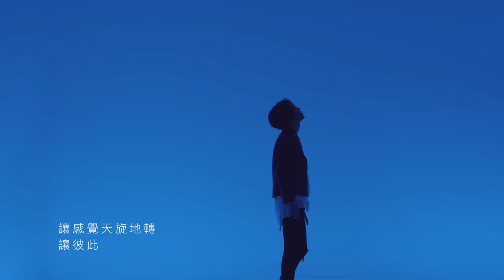楊宇騰YU《水藍色情人Blue Lover》Official Music Video （「We Best Love」插曲）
楊宇騰YU《水藍色情人》Official Music Video

現在時間——凌晨四點四十八分

夜，是欲言又止的情感。

微微透亮的破曉天空
記憶跳接吹起夏日晚風

話說不出口，仍慢慢溫熱
不溢於言表，卻旋繞你我

蟬聲沸騰綠意 梅雨浸泡風景
不同邊的耳機，共享同一段旋律
來不及按下暫停，歲月悄聲推移

褪了色的兩人時空
或許斑駁不再鮮明
偶爾想起，笑鬧依然如昔

像是夏天的海潮
像是你眼中的倒映
像是雨後的清透
像是破曉前的夜空

再濃烈，便成為憂鬱
閉上眼，將記憶重新回捲

「水藍——象徵憂愁，隱含永恆。像曖昧般的千絲萬縷，充滿悸動又不願放手。」

習慣身邊有你，期待能更進一步⋯⋯楊宇騰YU透過誠懇的嗓音，淘洗過往生命中的情感片段，帶來深夜反思的另一層面，乘載雋永旋律，哼唱全新悸動單曲——《水藍色情人》。

雖然曲風有別於首波推薦《Follow》中的城市電子迷幻感，但延續「追尋」之題，《水藍色情人》反襯現代人在情感面上的憧憬，享受曖昧的一點點甜美，放大兩人不言而喻的默契，一些些小動作就觸動內心，想延續相視而笑的關係，更想確立這段關係；期待彼此將愛說出口，卻又害怕一切源於自作多情，只好在情感中逡巡，繼續追隨同時亦步亦趨，等待時間給彼此最美好的註記。

《水藍色情人》由新銳音樂人席歡譜曲，汲取如水般的細膩音流，讓音樂自然滲入心中。入歌處展開的弦樂音色，提高全曲精緻度與電影視覺感，閉上眼睛細細聆聽，旋律伴隨曲中訴說的美好期盼，透過聽覺在腦海描繪出一幅純粹的兩人情感。歌曲中段開始堆疊，襯托楊宇騰YU渾厚真誠的嗓音，彷彿想在關係中更進一步，又怕說破成為泡影的糾結，最後回歸平穩，讓美好的夏日封藏在深深心裡。

《水藍色情人》歌詞邀請全方位創作者元若藍譜寫，曾為電視劇【命中注定我愛你】演唱主題曲，後與好友組成「紛紛樂團」，近年專注詞曲創作的元若藍，創作風格寫實真誠，逐字構築成清晰的印象，讓聽者自然將生命歷程置入歌曲中，感同身受歌曲帶來的情懷。元若藍在《水藍色情人》一曲中，細細品味當代情感的追逐與裹足，利用水藍色之題，描繪悸動的季節；透過日常舉動，刻畫愛情前期的小小甜蜜，因而沉澱心底對於關係的進一步確立，最終留在那年夏日的一抹水藍記憶。

楊宇騰YU唱出《水藍色情人》，回頭連接《我的夜無所事事》EP隱意，在凌晨的夜裡輾轉，反覆回想未定論的往日關係，在曖昧中追尋彼此，同時也在追尋自我，望著印象中的水藍色，想起那場雨、那片海，淚中帶著笑，或許在未來再見時，都能淡淡談起這段美好清澈的夏日情感。

水藍色情人「我的夜無所事事」專輯

詞：元若藍
曲：席歡

隱約還未退去的潮水
因為你而炙熱的夏天
愛躲在你裡面
一直在繞圈圈
說與不說都很曖昧
好想讓你知道不必等到明天
如果你也想

趁這場雨輕輕打散某個習慣
讓感覺天旋地轉不只是心安
從未擁有的呼喚
喚醒我的存在
只想聽你反覆說愛

水藍色在你眼裡看起來很浪漫
或許幻想不再只是讓我心安
陽光灑成一片海
你在我心裡承載

喜歡你話語裡的哲學
同一首歌播放一整天
愛躲在你身邊
明明轉眼之間
卻好像懂我好多年
如果你也想

從未擁有的呼喚
喚醒我的存在

陽光灑成一片海
你在我心裡承載

你的氣息 你的聲音
最近的距離 安靜地徹底
悶熱讓時間暫停
下一場太陽雨
我無法停止想念你

讓感覺天旋地轉讓彼此心安
從未擁有的呼喚
喚醒我的存在

請讓幻想不再只是讓我心安
陽光灑成一片海
你在我心裡承載

製作人 Produced by：周志豪 Howie Chou（乘以三音樂工作室 ×3 Music Production Studio）
編曲 Arranger/ 弦樂編寫 String Arranger/ 吉他 Guitar：袁偉翔 Fanda.Yuan（駿杰音樂 June J Music）
弦樂 Strings：曜爆甘音樂工作室 Just Busy Music Studio
第一小提琴 First Violin: 蔡曜宇 Shuon Tsai
第二小提琴 Second Violin: 黃雨柔 Nala Huang
中提琴 Viola: 甘威鵬 Weapon Gan
大提琴 Cello: 劉涵 Hang Liu（隱分子）
錄音工程師 Recording Engineer：周志豪 Howie Chou
錄音室 Recording Studio：乘以三音樂工作室 ×3 Music Production Studio
混音工程師 Mixing Engineer：林正忠 Jerry Lin
混音錄音室 Mixing Studio：白金錄音室 Platinum Studio

OT：水藍色情人
OA/OC：元若藍/席歡
OP：好感度音樂有限公司Good Sense Music Service Co., Ltd.
SP：Universal Ms Publ Ltd Taiwan

🎞 音樂錄影帶
導演：林東嶢
造型 : 楊宇騰YU
化妝：高秀雯/袁乙心（啊袁） by美少女工作室 Prettycool/羅南工作室
髮型：Robin by hc group/羅南工作室
攝影師：謝宗諭
攝影組：蘇品豪 蔡岳峰 溫授博
燈光師：楊景浩
燈光組：楊朝翔
製片組：卓虹伶 陳芊如
場務組：許智翔 江柏諺 陳麒鈞 黃正達
執行美術：程于珊
剪接/調光：森森
後期：Azuma
九人巴/保母車：文杰/山福小客車
燈車司機：何政達 張書言
攝影器材：鏡頭銀行
燈光器材：貞寶企業有限公司
特別感謝：土狗電影工作室 吳攝影像工作室

💻 專輯企畫宣傳
A&R專案統籌：奇采文創
文案：郭庭宇
美術設計：Edi Kuo/呂綵庭 by Origin Studio
攝影：余同軒
媒體宣傳：好朋友工作室
新媒體宣傳：星火映畫有限公司
數位發行：星火映畫有限公司
專案合作：遠雄創藝

發行：泓康天下娛樂文創股份有限公司
藝人經紀公司：泓康天下娛樂文創股份有限公司
總監：張淳姿
藝人經紀：張馥婷
經紀助理：朱理寧

楊宇騰YU首張寫真EP ☀️《 我的夜無所事事》☀️
2首動&靜量聲打造全新音樂 + 32頁寫真，已經發行！